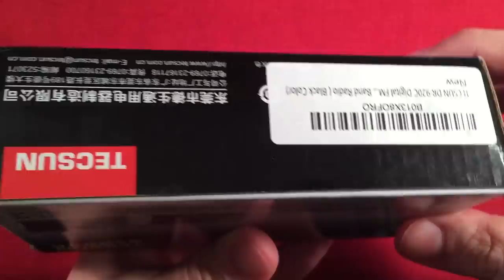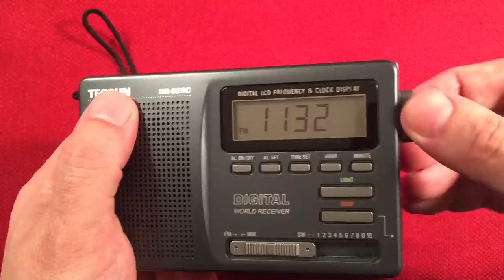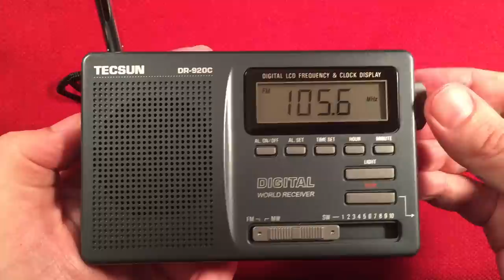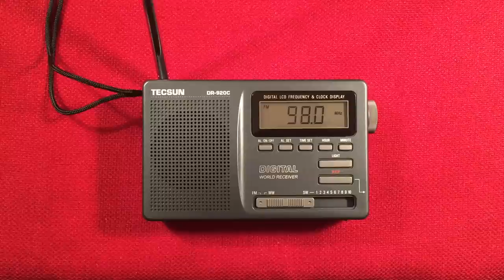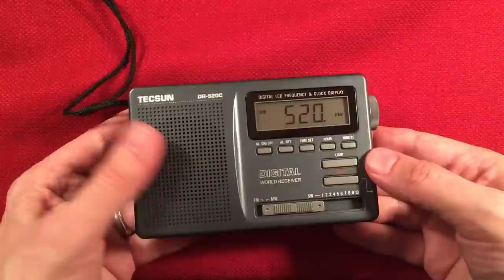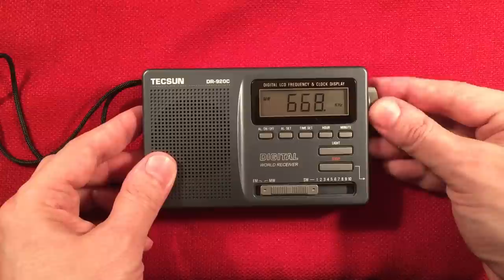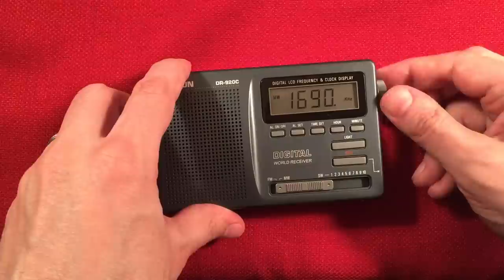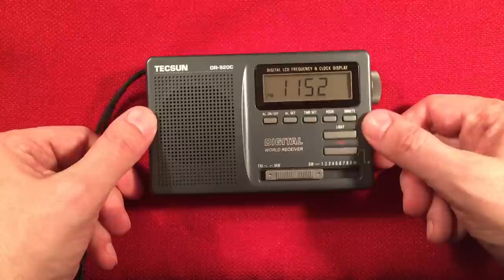Tecsun DR-920C AM FM Shortwave Radio Unboxing & Review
The Tecsun DR-920C AM FM Shortwave portable radio is a solid, well built performer.  A great entry into a small shortwave radio.  Mine does very well on the MW(AM) band.

Features I like about this radio:
Medium wave performance is nice for a small radio.
Shortwave reception is decent.
Digital display.
Clock.
Alarm.
Light.
Analog with Digital counter display.
Solid build quality.
Price.

Features that could be added or improved on:
FM Stereo.
Better headphone experience, tired of that low level hiss.
A smoother tuning knob.

Overall this radio is a great buy .  Puts itself squarely between the R9012 and R9710 radios.  Also for a bit more money then the Sony P26 or Sangean SR-35, your getting a digital readout radio with Shortwave capability too.  Something to ponder when making decisions on which radio to purchase.

Arnold Alt
MaryAnn A
Rita B